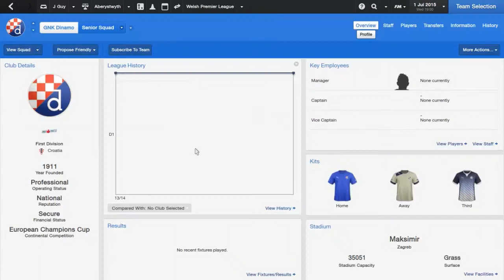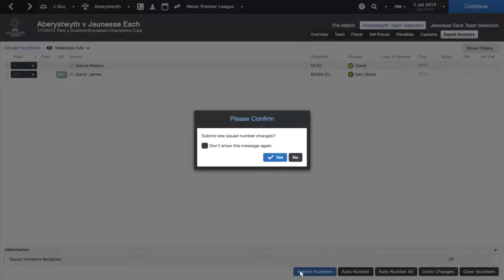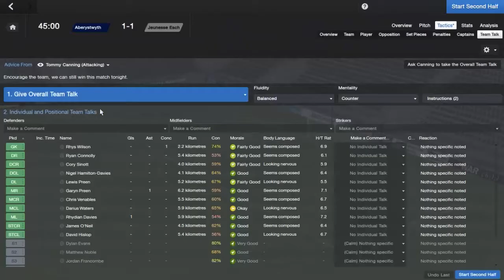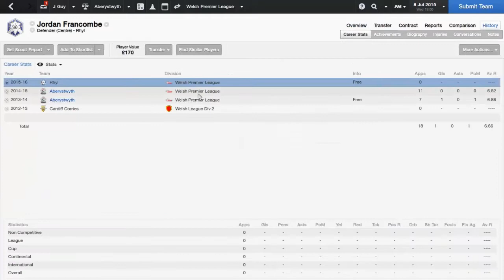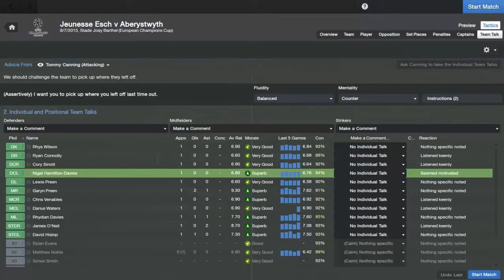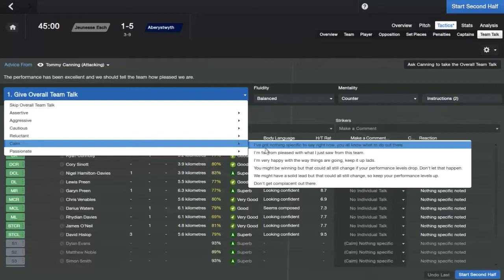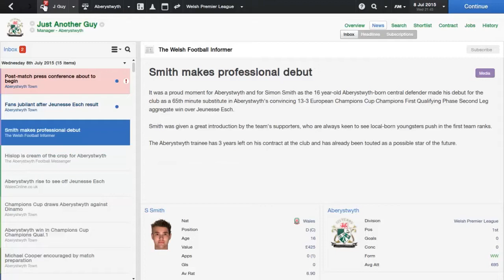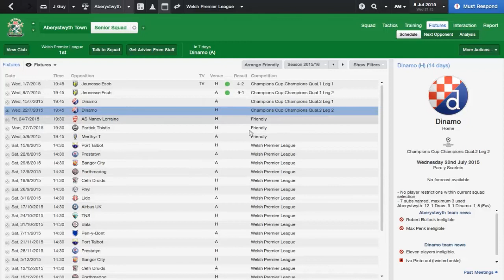Football Manager 2014 | The Welsh Way | Part 20- Champions league 1st Qualifying Round